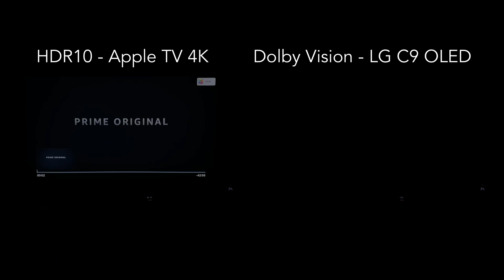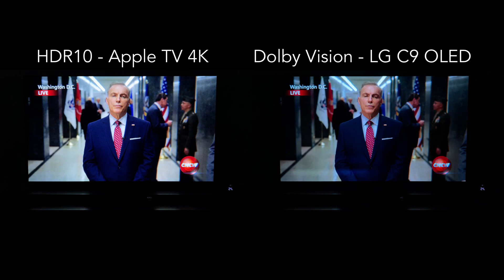HDR10 vs Dolby Vision - Apple TV 4K vs LG C9 OLED